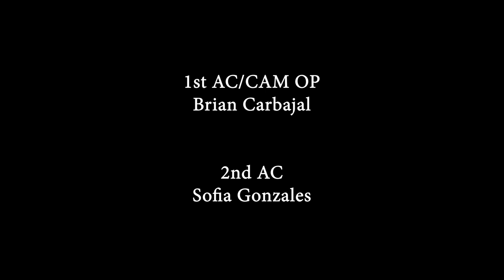"MANTIS" - Vintage Slasher Short Film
Don't leave your door unlocked in this sleepy suburban town. The Interstate might be a nightmare, but home can be hell...

Dicey Media presents:

"MANTIS"
based on the short story by Connor Ray & Emiliano Sorrosa

Directed By: Maya Vidal
Written for the Screen By: Emiliano Sorrosa
Director of Photography: Textli Gallegos
1st AC/CAM OP: Brian Carbajal
2nd AC: Sofia Gonzales
Gaffer: Angel Gabriel Lizarraga
Costume Supervisor: Christina Park
MUA: Mextli Rivera
Sound Recordist: Javier Padilla
Sound Mixer: Evan Wright
Edited By: Maya Vidal & Katherine J. Espin
Production Assitants: Ana Antuna & Inti-Sissa Vidal
BTS Photography: Ketzally Alcala

Produced By: Emiliano Sorrosa
Associate Producer: Jeanette Godoy
In Association with: Espin Films

Starring: Jasmine Afshar as "Wife/Mantis"
                Emiliano Sorrosa as "Husband"

Special Thanks to: La Pachucada
                                  Space City Vintage